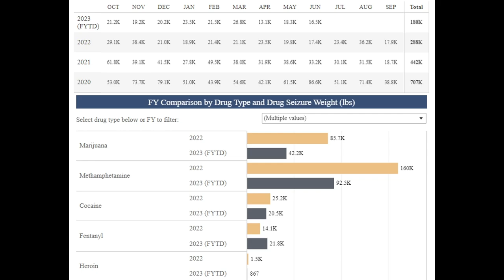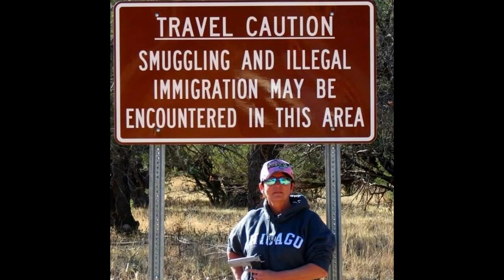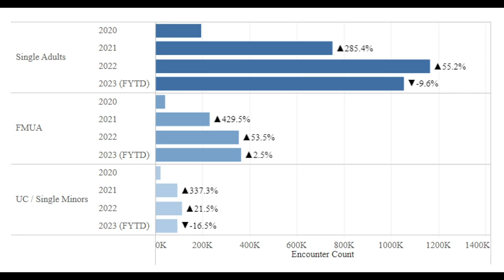Ranching on the US/Mexico Border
2023 R-CALF USA Convention, August 18, 2023

Erica Valdez, New Mexico rancher